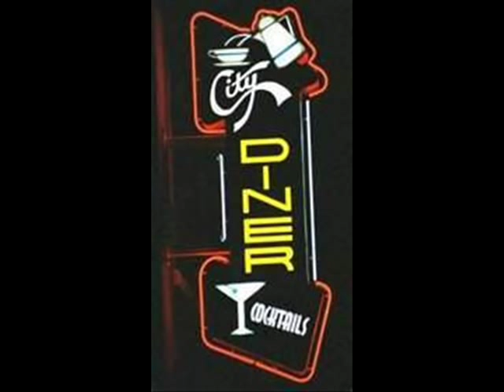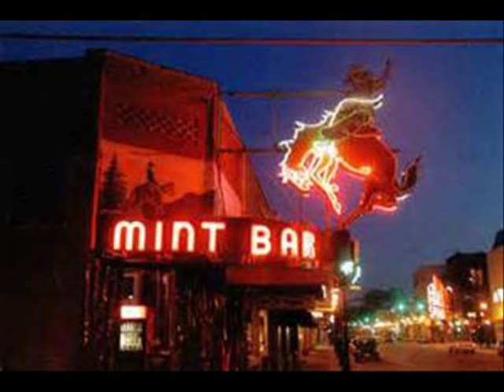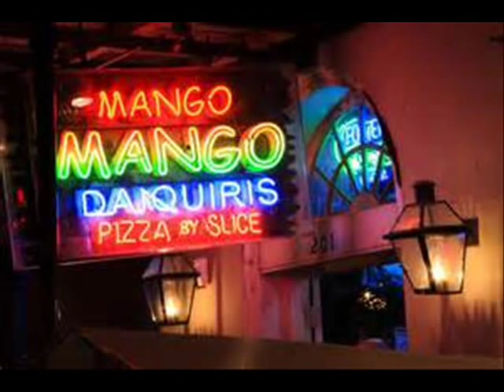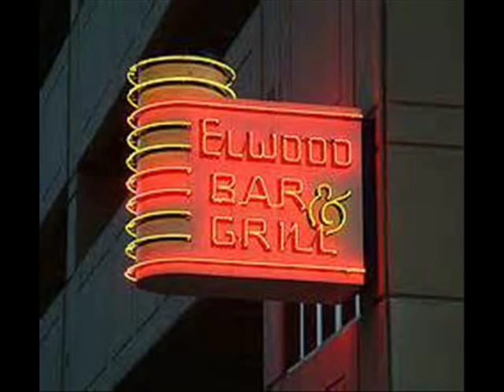"Late night neon shadows" by Steven Fromholz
This is "Late night neon shadows" by the late Texas Troubadour Steven Fromholz ,one of my favorite singer/songwriters.